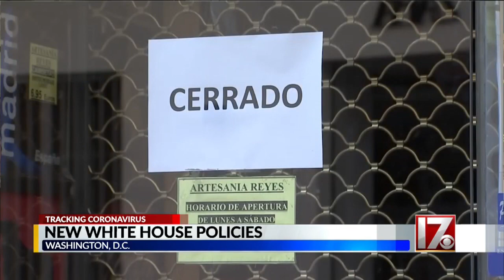Trump tests negative for coronavirus as White House starts temperature screening